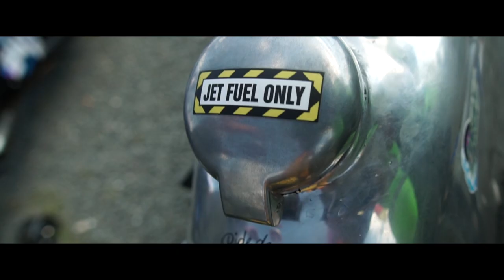SULTANS OF SPRINT 2019 | SPRINT RACING | Motorcycle DRAG RACERS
Watch some of the action from SULTANS OF SPRINT at the CAFE RACER FEST 2019 in Montlhery.